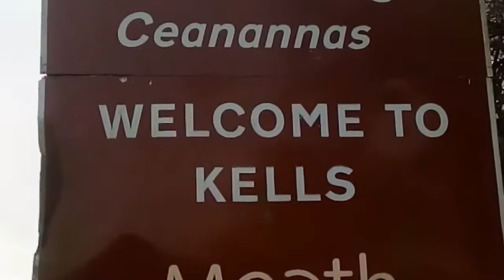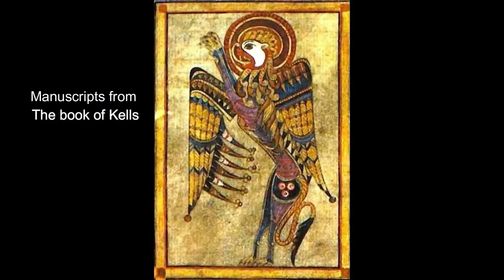KELLS County Meath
A short tour of the ancient sights in my hometown.